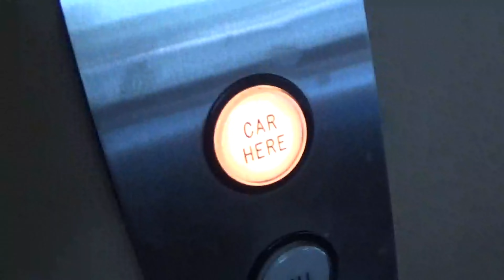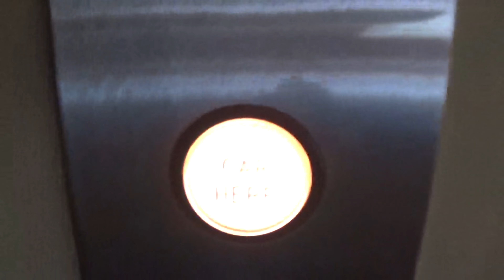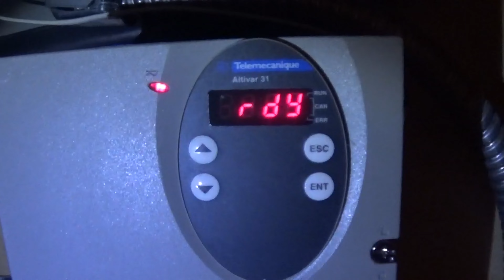My Residential “National Wheel-O-Vator”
Yes, my house has an elevator.